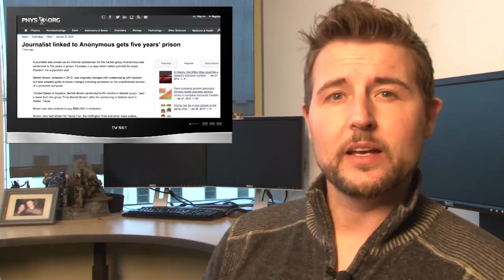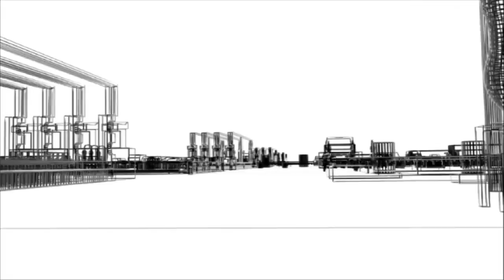Barrett Brown Case - Daily Security Byte EP.9